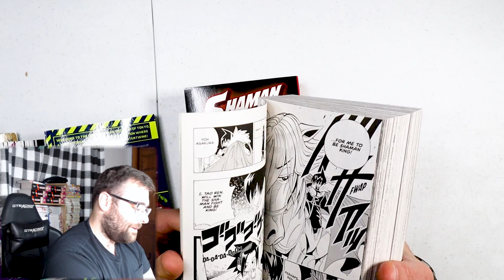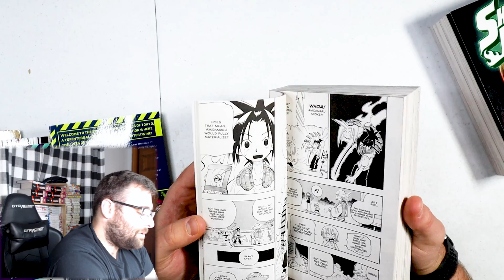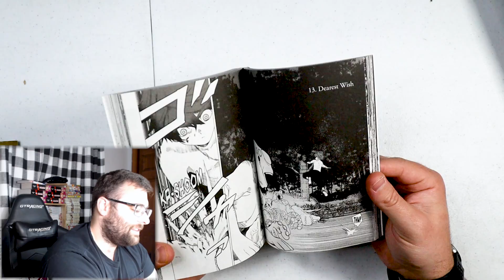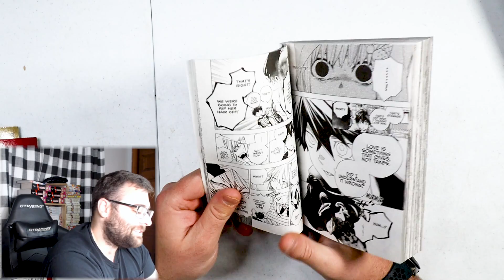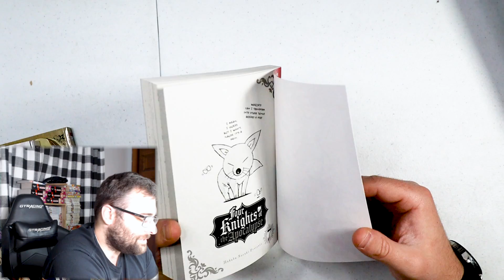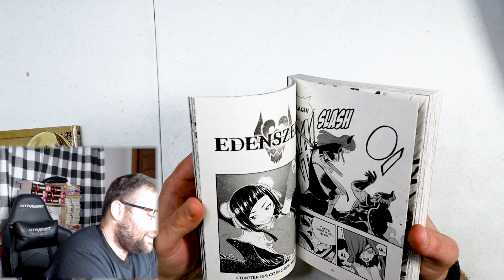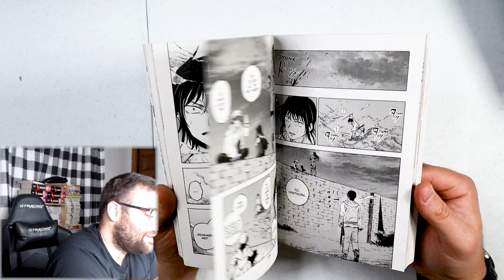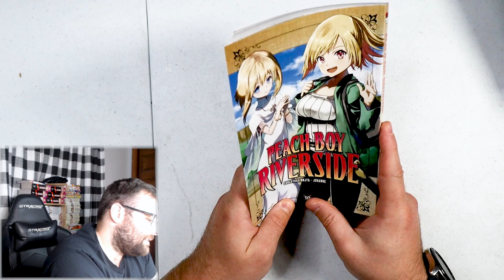GHOSTS, ALIENS, MANGA! You Need to Check This Out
Would aliens count as ghosts? Do ghosts count as a different form of life. or are they just a different form since they have no life?